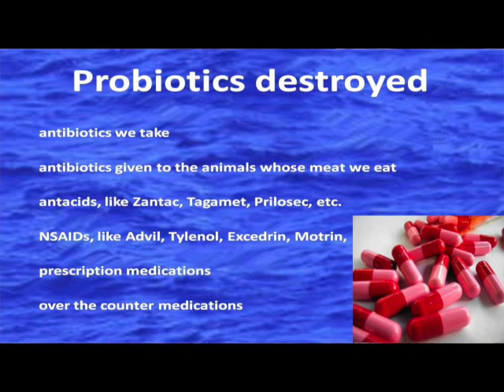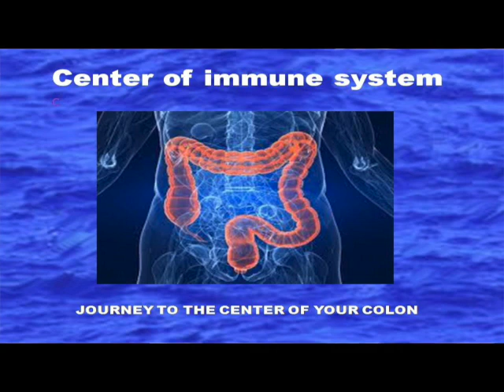Total Florabiotics - Dr Tim O'Shea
Because of the indigestible foods, and the amount of drugs taken in by most Americans, proper daily elimination is not common today.  The healthy adult should have  about 3 lbs. of gut flora in the colon at all times.  Most of us live our lives with little or none.  This is why our immune systems are so weak, why autoimmune diseases are spiraling out of control today, and why we can't eliminate..  The solution: daily intake of the highest quality probiotics - at least for 60 days: Total Florabiotics.   See Journey To the Center of Your Colon at thedoctorwithin.com